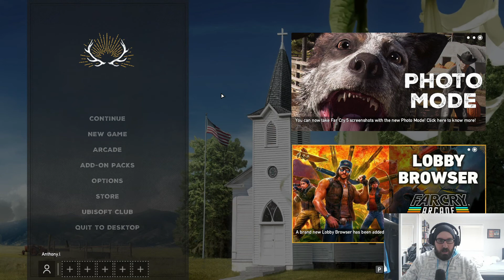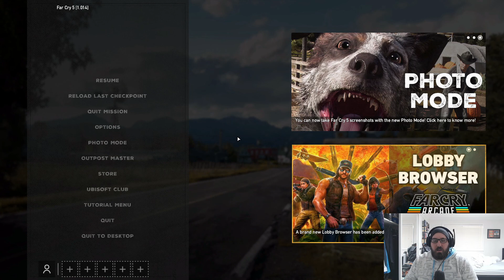Let's play farcry 5 episode 9 - Breeding for life!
Let's play farcry 5 episode 9 in this episode we get to experiance cows mating and killing more cultists, what fun.